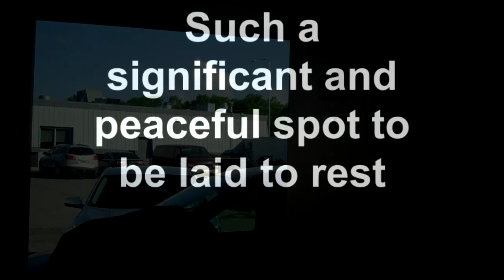May 29, 2023 Kampas--6 of them--work on Kampa Family Cemetery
Uncle Kenny thoroughly enjoyed visiting with his nephews and niece on Memorial Day--Kenny described it to Greg as "therapeutic"